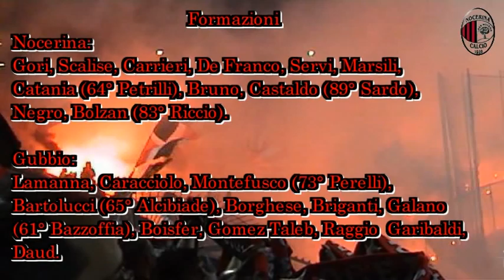Nocerina - Gubbio= 1- 0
La Nocerina si aggiudica la finale della Supercoppa Lega Pro di 1^ Divisione 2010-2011 battendo il Gubbio 1-0. All'87°la rete decisiva di Castaldo.
Nocerina:
Gori; Servi, De Franco, Carrieri; Scalise, Marsili, Bruno, Bolzan (82′ Riccio); Catania, Castaldo (86′ Sardo), Negro (62′ Petrilli). (Amabile, De Martino, Cavallaro, Galizia). All.: G. Auteri.

Gubbio:
Lamanna; Caracciolo, Borghese, Briganti, Bartolucci (62′ Alcibiade); Montefusco (72′ Perelli), Boisfer, Raggio Garibaldi; Galano (58′ Baffoffia), Gomez, Daud. (Farabbi, Gaggiotti, Bonifazi, Nazzani). All.: V. Torrente.

La canzone in sottofondo "WE ARE THE CHAMPIONS (DING A D", composizione musicale è gestita da: EMI Music Publishing è diffusa dagli altoparlanti dello stadio e non caricata da casollesecalcio2000.